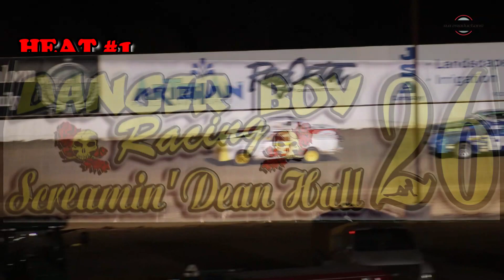Cocopah Speedway IMCA Hobby Stock Heat Races 1/16/20 - Winter Nationals